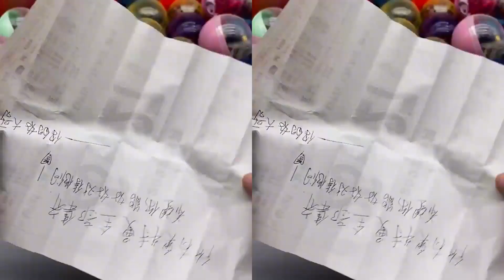奥特曼开箱：各种奥特曼玩具，奥特曼沙雕盲盒，你认识几个？